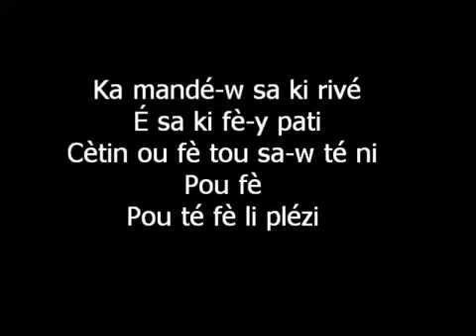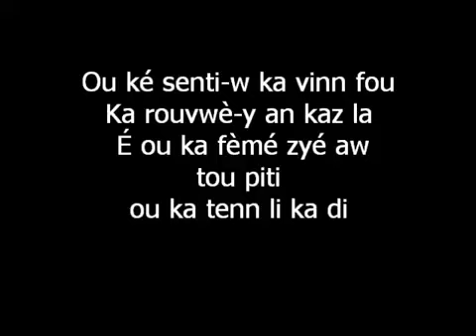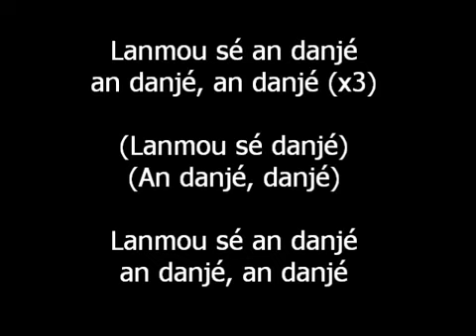Expérience 7 - Lanmou sé on danjé [Paroles officiel]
Expérience 7
Lanmou sé on danjé
Pawol